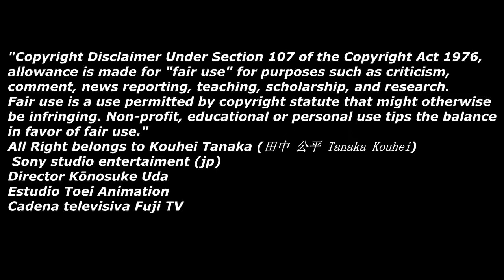13 EruDrago Appears